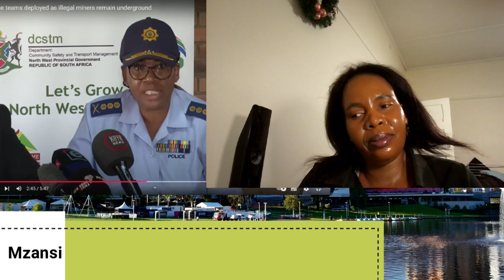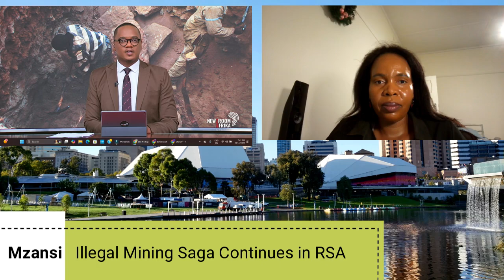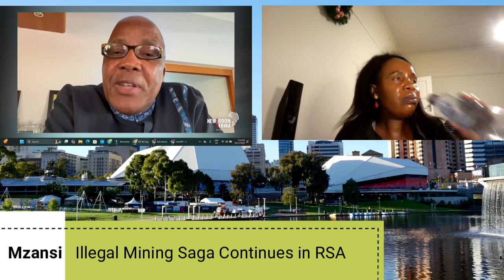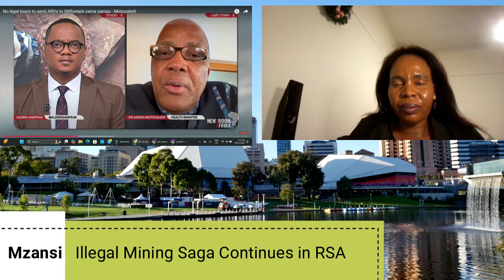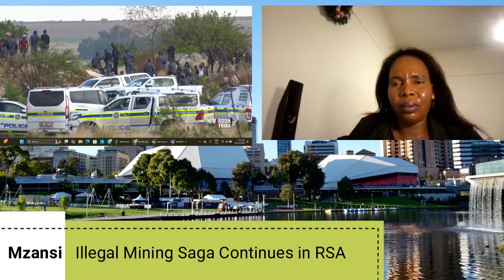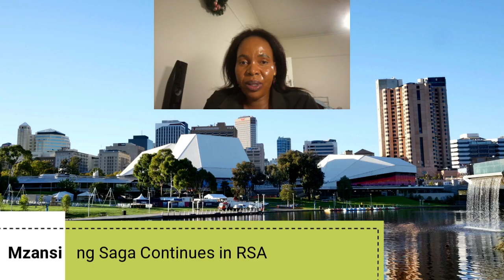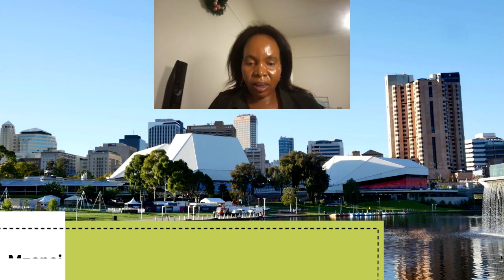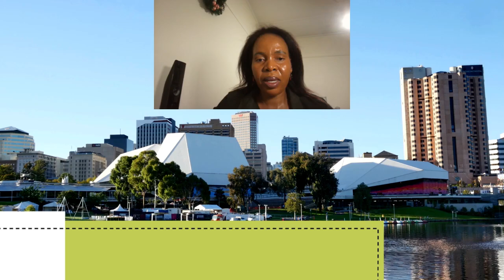Illegal Miners' ARV Request: A Health Act Violation and Resource Debate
MzansiOz Diary

Illegal miners in South Africa requested ARV medication through a handwritten note, sparking legal and ethical debates. However, this request cannot be actioned under the RSA Health Act, which requires a licensed GP to evaluate the individual, issue a prescription, and sign a waiver before entering an unsafe mine.

This video discusses why the court order obtained by human rights groups may be a waste of South African resources, as the recommendation is legally and practically unenforceable. Should the focus shift to addressing illegal mining and its consequences instead?